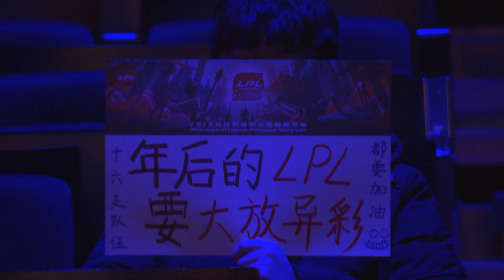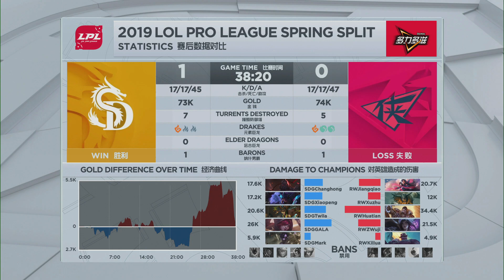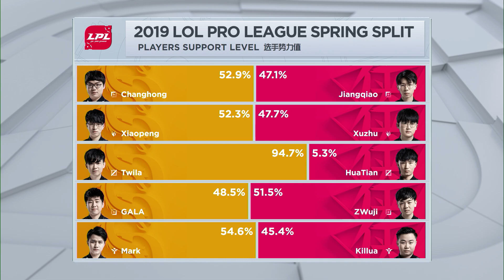【LPL春季賽】第4週 SDG vs RW #1